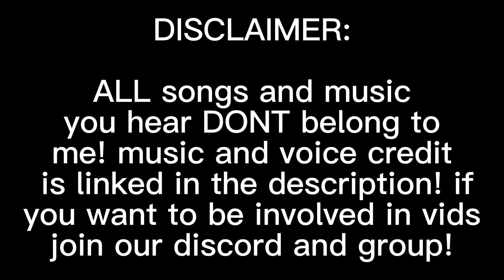House of HORROR 😱🔪 *VOICED* | Berry Avenue Horror Story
This story follows a picture-perfect family that seems to have it all. However, as the audience later discovers, this family has a web of deep, dark secrets. Behind closed doors... 😱

💜 Welcome to SevenSuperMendies! Every 2 weeks we create daily Berry Avenue stories! All of our videos has a theme for that week! The days are: Kenzie & Amaya: MONDAYS, Ant TUESDAYS, Maxine WEDNESDAYS, Kaya THURSDAYS, and Winter FRIDAYS! We are still looking for ONE person to become the seventh Mendie!

🎵 All background music by EpidemicSounds
Starring: Maxine, Ari, Coops, Roxy, Mardin, Matthew, Nat, Zoie, Zan